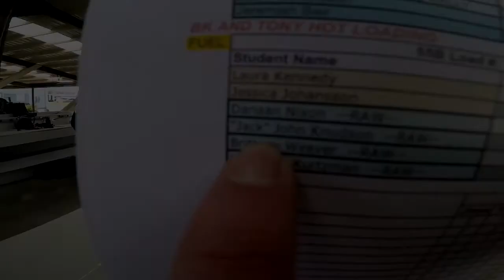John Knudson's Tandem skydive!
John Knudson's tandem skydive at Skydive Snohomish!